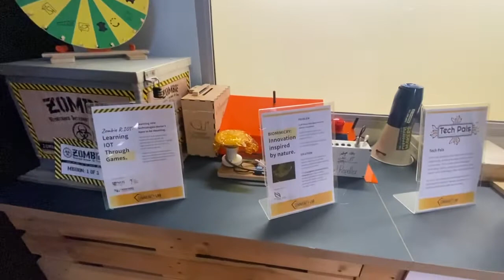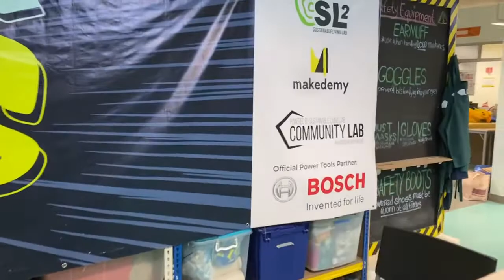UWC SEA Singapore Design & Technology space with SL2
Amazing makerspace in UWC SEA in Singapore